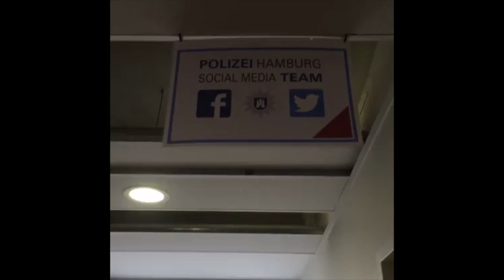Terror und Einbrecher: Polizei Hamburg benutzt Social Media (Instagram, Twitter, Facebook)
BILD bei der Social Media-Einsatztruppe der Polizei Hamburg. Allein hier bei Facebook haben die Ordnungshüter 35.000 Fans, bei Twitter 31.000 Follower. Fragen? Fragen!